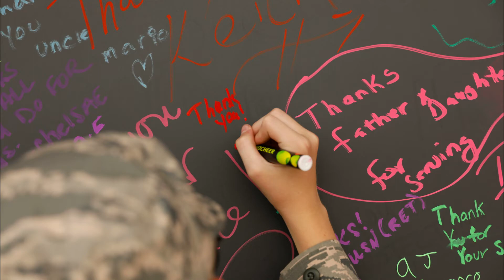American Gold Star Mothers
American Gold Star Mothers is finding strength in the fellowship of other Gold Star Mothers who strive to keep the memory of our sons and daughters alive by working to help veterans, those currently serving in the military, their families and our communities.